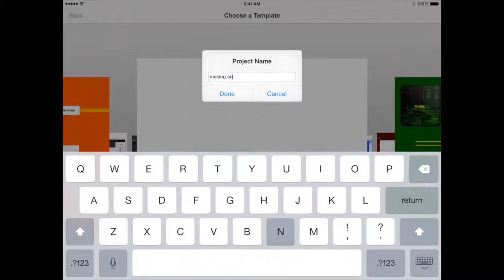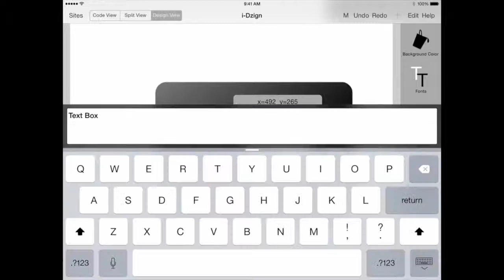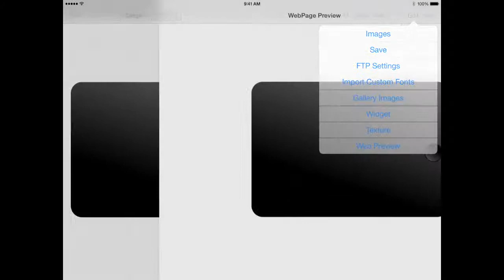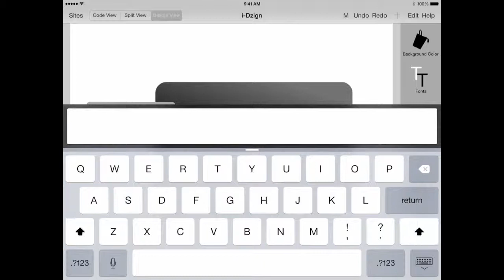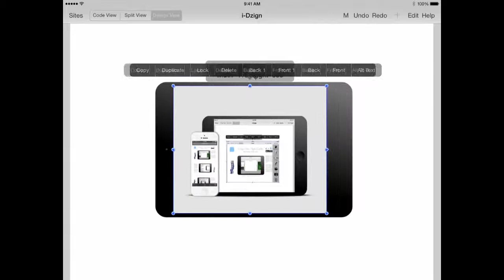Drawing with text boxes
Creating an iPad using text boxes, gradients and a screenshot.